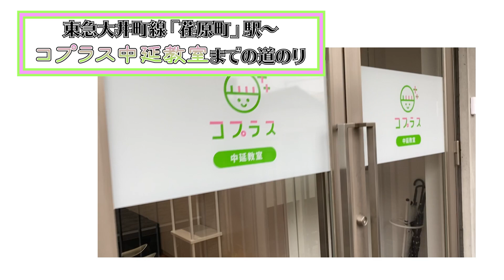”療育”『コプラス』ってどんな所？【障害児通所施設】♯05_1/8